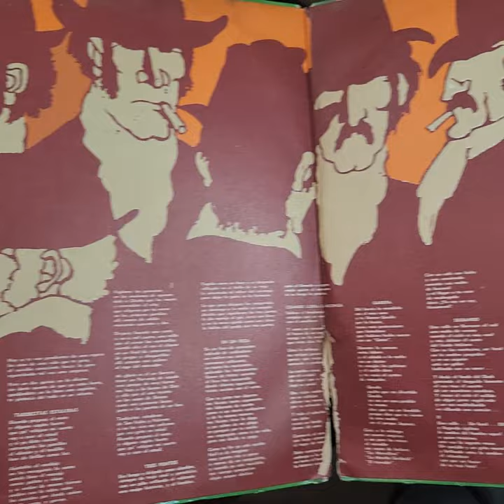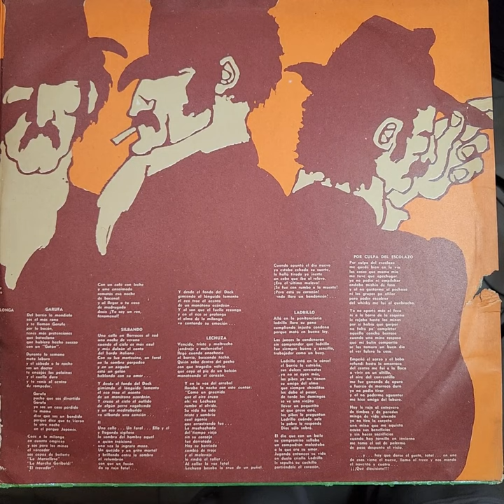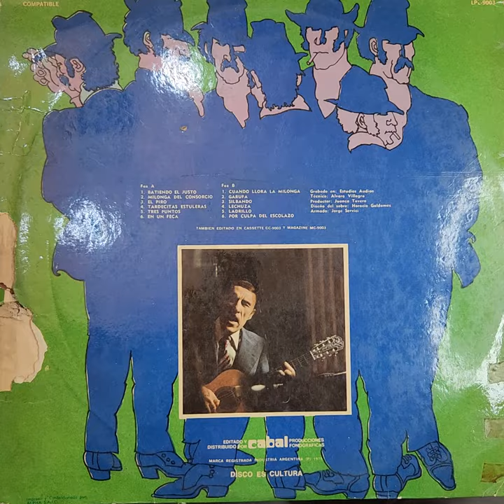Vinilo Edmundo Rivero Lunfa Reo J T1 Disqueria Manoenpez